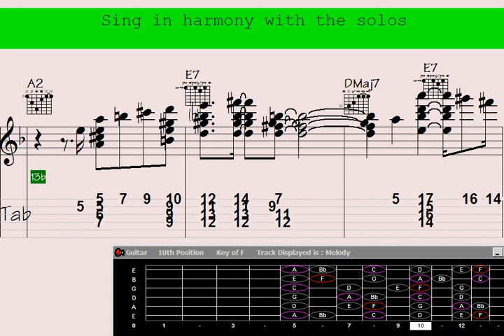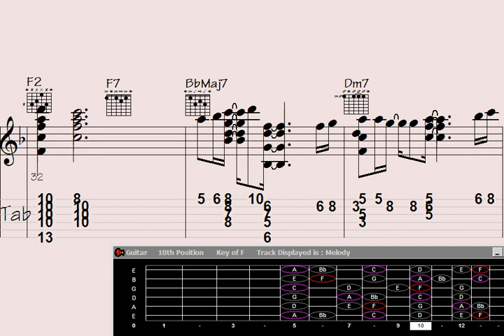Gabriella's Fusion: Where Pop, Guitar Grooves, and Melody Align in Flawless Symphony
Step into the realm of Guitar Chord Melody, where the combination of chords and melodies creates enchanting musical experiences.

Immerse yourself in this captivating assortment of guitar chord melodies that will transport you to a world where stories unfold through the strings and emotions ignite through harmonies. Whether you're a beginner or an experienced guitarist, this playlist opens the door to a beautiful fusion of chords and melodies.

Engage your senses as you embark on a musical journey adorned with soul-stirring arrangements, awe-inspiring harmonies, and intricate fingerpicking techniques. Spanning across various genres like folk, pop, rock, blues, and more, this thoughtfully curated collection presents a wide range of nostalgic classics and contemporary hits.

Unleash your creativity and elevate your guitar skills as you learn to interlace melodies within the intricate tapestry of chords. Each video in this playlist is a treasure trove of inspiration, offering expertly crafted arrangements and innovative approaches to chord progressions.

Prepare to immerse yourself in a harmonious symphony of guitar chord melodies that will leave you captivated and motivated. Whether you seek relaxation, musical exploration, or pure joy, this playlist is your ultimate companion.

So, grab your guitar, tune those strings, and allow the spellbinding chord melodies to transport you to a world where music speaks the language of the heart.

Let this Guitar Chord Melody song ignite the flames of your musical passion.